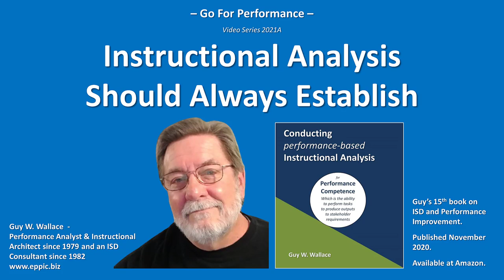GFP 2021 A 08 - Recruiting Requirements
pb-ISD: In my view... Instructional Analysis should "Always Establish" - all of the specific K/Ss that should be acquired via the Recruiting & Selection System or that need to be addressed jointly by the Staff Planning & Succession System and the Training & Development System.